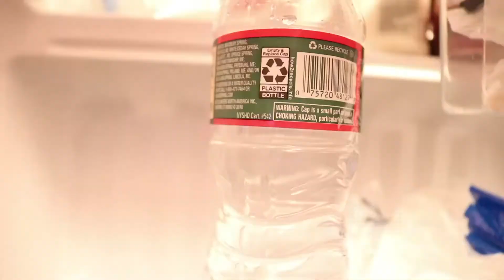7 day walt mark brandon justin pd2